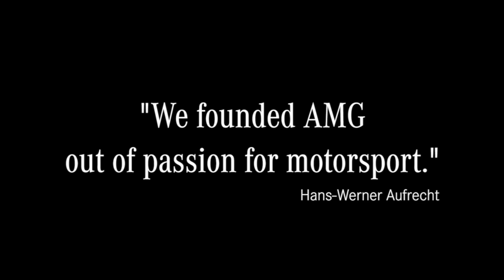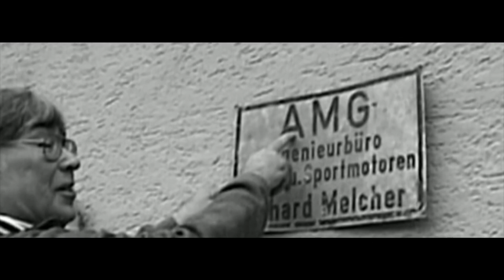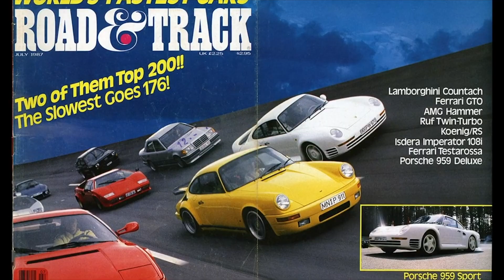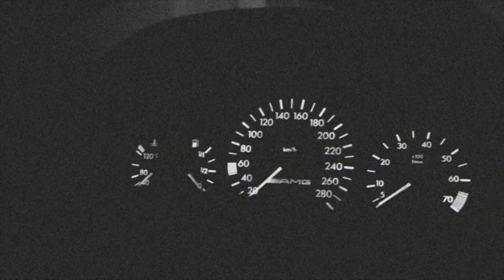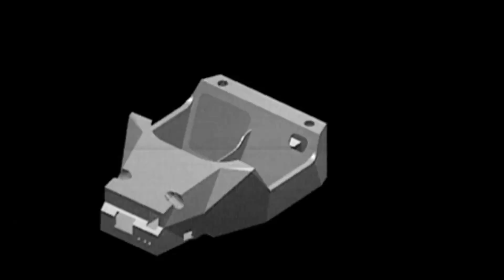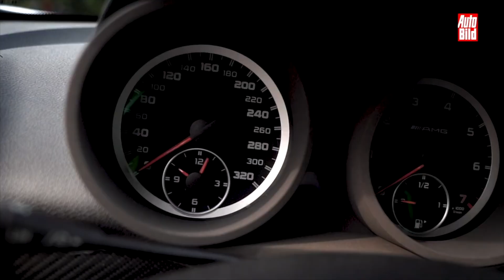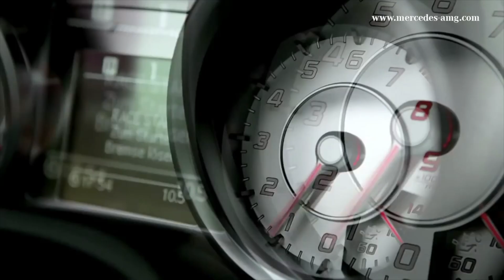AMG vs ///M I ¿Cual es el VERDADERO REY aleman?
Si eres fan de los autos seguramente haz tenido esta discusión con tus amigos en algún momento, cual es mejor de los pesos medianos alemanes, AMG o M Performance, hoy los vamos a comparar, veremos sus historias a la par y decidiremos al final cual de estas leyendas es mejor.

NO OLVIDES LAS REDES DE RACEMAN!